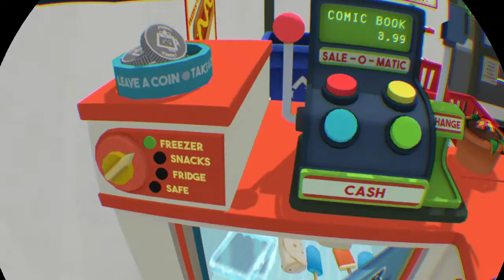vincent simulator 2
Job Simulator
Welcome to my channel if you like this video hit the subscribe button  to my channel and if  you want to see more hit the bell, and if you're feeling nice you can hit the hit the like button.

-KVB